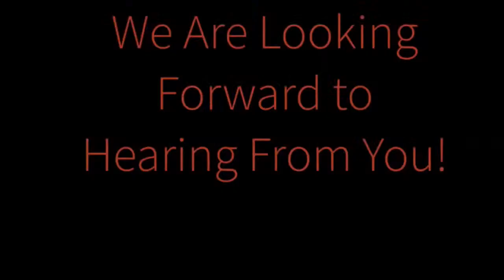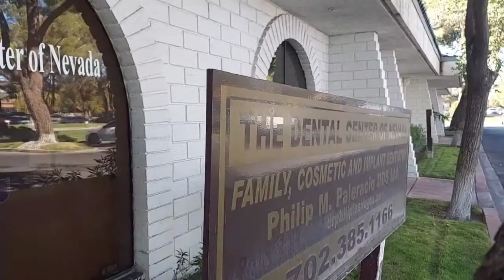Arielle Live TV// LIFT Team- Public Access Network